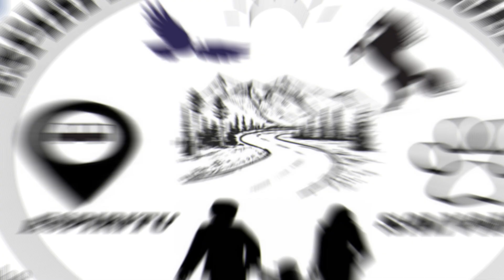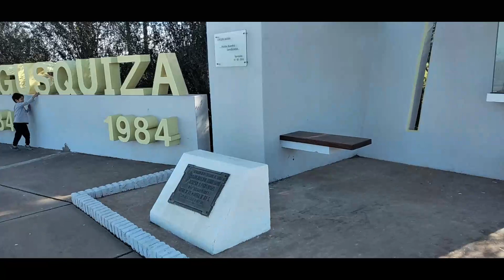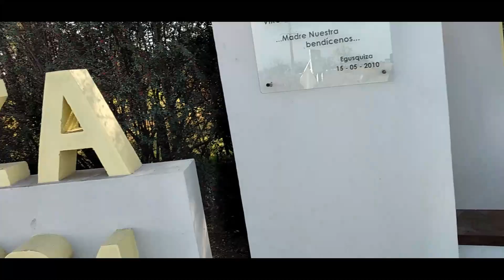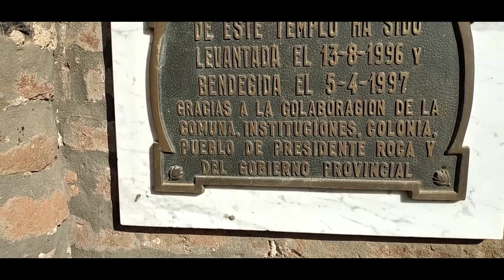¡¡¡ VISITAMOS UNOS PUEBLITOS Y LES CONTAMOS ALGUNOS DATOS CURIOSOS !!!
Visitamos 2 pueblo cerca de Rafaela (cuidada donde vivimos) y les contamos algunos datos curiosos, como quien las creó!! Esto es algo muy curiosos por eso se los mostramos. Además nos divertimos un poco y la pasamos super bien.. Es nueva experiencia que nos encantó hacer y compartir con ustedes. Lo vamos a seguir haciendo por que creemos y nos enriquece en experiencia aprender de cada uno de ellos y de su